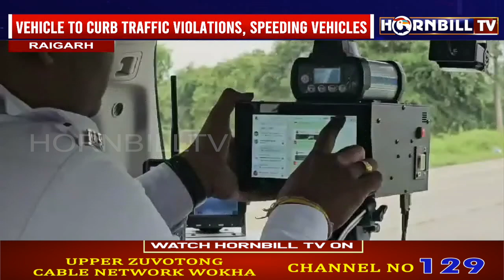रायगढ़ के जिलों को एंटी सेफ वाहन उपलब्ध कराया गया